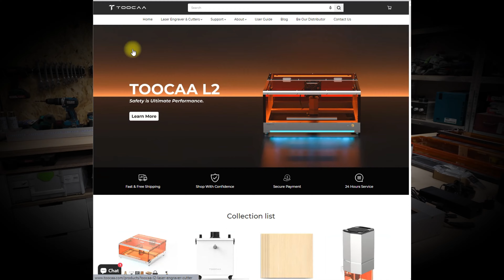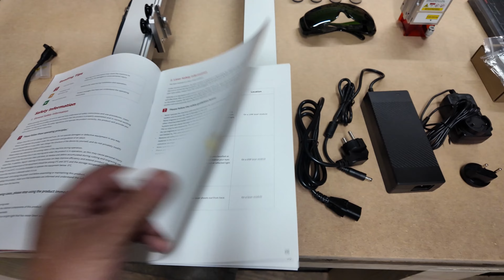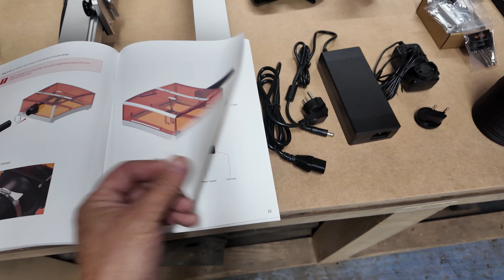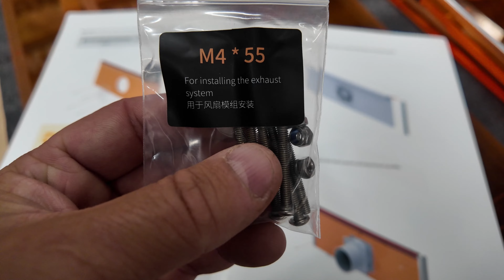TOOCAA L2 20W - tego typu lasery to najlepszy wybór na START !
Witajcie na moim kanale!  Dziś mam dla Was prezentację i recenzję nowego urządzenia, które właśnie pojawiło się na rynku a mam tu na myśli grawerkę laserową TOOCAA L2 o mocy 20W.

W filmie przeprowadzam szybki unboxing, pokazuję jak złożyć urządzenie oraz prezentuję jego możliwości w akcji. Sprawdzam, jak TOOCAA L2 radzi sobie z różnymi materiałami i testuję jej moc. Na koniec omawiam moje wrażenia i to, co udało mi się stworzyć dzięki tej grawerce.

👉 Jeśli interesujesz się technologią, rękodziełem lub szukasz profesjonalnego sprzętu do grawerowania, ten film jest dla Ciebie! Zobacz, czy TOOCAA L2 spełni Twoje oczekiwania i jak łatwo można zacząć przygodę z grawerowaniem i cięciem tworząc różne wyjątkowe projekty.

🔴 Możesz również śledzić TOOCAA na Facebooku lub Instagramie, aby zyskać szansę na darmowe urządzenia i inne niespodzianki.

🔴 POLECANE DO TEGO LASERA
Pompa TOOCAA Air Assist Kit For L2
Podkładka typu plaster miodu - TOOCAA Laser Cutting & Engraving 400mm*400mm Honeycomb Working Panel

🔴 DANE TECHNICZNE
Moc lasera: 20W (przeznaczona do cięcia i grawerowania)
Typ lasera: Diode Laser
Obszar roboczy: 410mm x 400mm
Minimalna szerokość grawerowania: 0.01 mm
Precyzja pracy: 0.01 mm
Zasilanie: 100-240V AC, 50/60Hz
Kompatybilność materiałów: Drewno, sklejka, akryl, skóra, papier, tkaniny, metal (z pokryciem), szkło (z preparatami lub folią)
Oprogramowanie: Obsługiwane przez popularne oprogramowanie do grawerowania takie jak LaserGRBL, LightBurn.
Łączność: USB
Chłodzenie: Powietrzne (wentylator)
Funkcje dodatkowe: Ochrona przed przegrzaniem, funkcja zabezpieczenia przed przecięciem, opcje zaawansowanego grawerowania dla różnych materiałów.